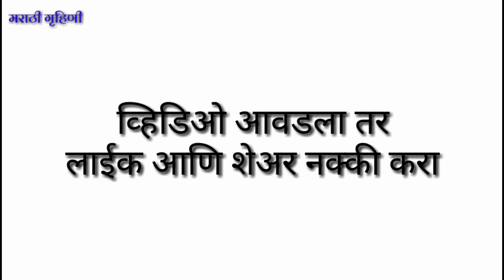45 ब्लाऊज डिझाईन | New Latest Blouse Designs | MarathiGruhini | blouse design | patch work design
45 ब्लाऊज डिझाईन | New Latest Blouse Designs | MarathiGruhini | blouse design | patch work design